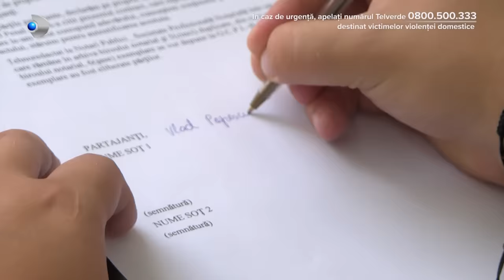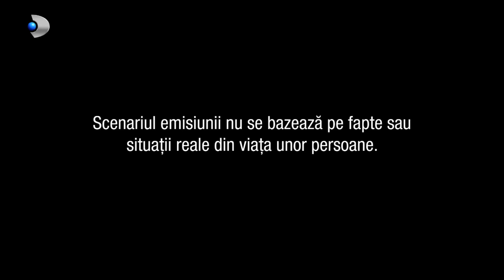In cautarea adevarului(15.12.2023) - Editia 900 | Sezonul 5 | Luni - vineri, de la 13:00, la Kanal D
In aceasta editie "In cautarea adevarului" facem cunostinta Mara, o tanara de 27 de ani care a absolvit Facultatea de Medicina din Bucuresti. Ea este din Constanta, iar parintii ei, avand o situatie financiara foarte buna, i-au oferit fetei tot ce si-a dorit, inclusiv un apartament in centrul orasului. Mara s-a indragostit nebuneste de Vlad si la scurt timp dupa aceea s-au casatorit, dar se pare ca pasiunea dintre ei, la fel de repede precum s-a aprins asa s-a si stins pentru ca astazi ei par doi straini.

Din pacate, inevitabilul s-a produs si cei doi au ajuns la divort. Cu o semnatura de comun acord, casnicia lor a luat sfarsit si vor porni pe drumuri separate, dar oare vor putea uita la fel de usor cei 3 ani de casnicie petrecuti impreuna?

Prietena ei vine in ajutorul ei si ii propune grupul din care ea face parte pentru a putea scapa de energiile negative. Ce bine e sa ai o prietena de incredere careia sa-i poti destainui orice problema si care sa sara in ajutor cand iti este mai greu. Pentru Mara, Iulia pare a fi un inger pazitor trimis parca sa readuca echilibrul in viata ei. Intalnirea a ajutat-o enorm, insa cand ajunge acasa are o surpriza enorma: aceasta este insarcinata!

Lui Vlad i s-a facut dor de Mara si se gandeste in fiecare zi la ea. Se pare ca Mara nu se mai gandeste deloc la el, mai ales de cand are sesiunile cu Francisc. Lucrurile nu vor sta la fel de bine, mai ales cand ajunge la centru si fetele o pun la treaba. Totul degenereaza cand aceasta isi da seama in ce casa a nimerit si Francisc o inchide in camera ei...

📢 Urmareste noutatile Kanal D si pe Social Media 📢